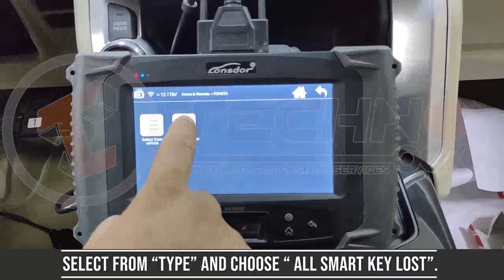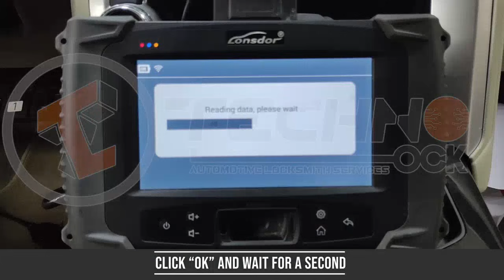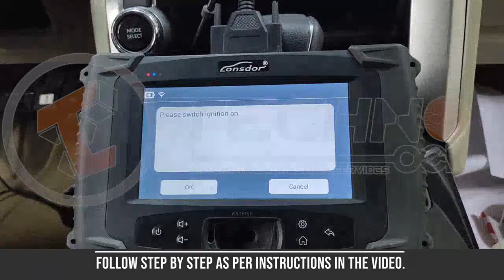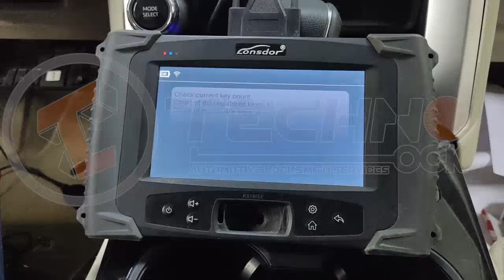How to Programming Toyota Land Cruiser 2022-2023 All Key Lost Using Lonsdor K518ISE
Without the need for any Additional Code or Adapter

Programming Requirements TL34027 "lonsdor Package":
- Lonsdor K518ISE Key Programmer
- With Activation
- JCD-1 & JCD-2 Cable
- LKE Smart Key Emulator
- Toyota Land Cruiser Remote

Note:
If you do not have Toyota software activation, you need to purchase a One-year Activation of Toyota TL33743 Software

lonsdor Package TL34027 (Lonsdor K518ISE - LKE Emulator - ADP 8A/4A Adapter - JCD-1 & JCD-2 Cable) + 1 year free update :